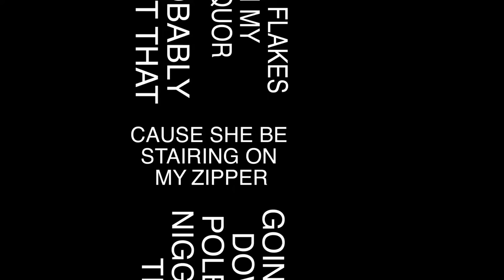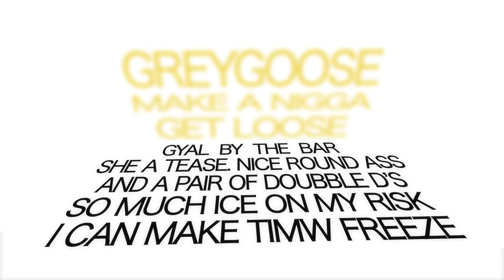CAN I RAP? | Maryoleo - Jump | New Music 2017